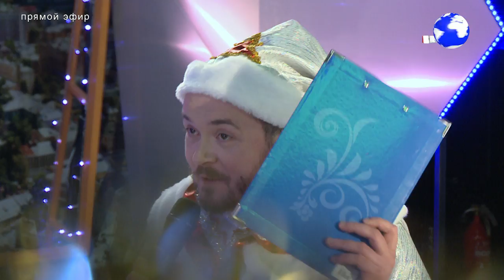Финал конкурса красоты "Мисс Ликви Моли"